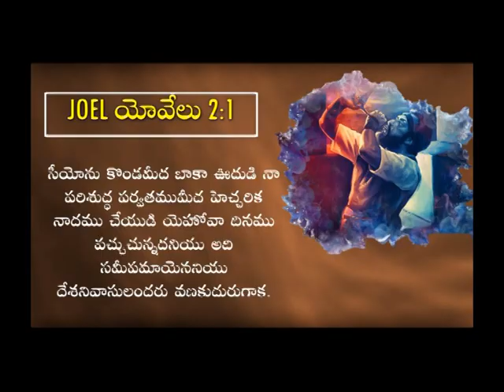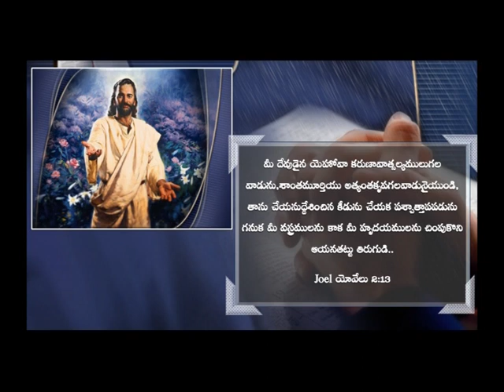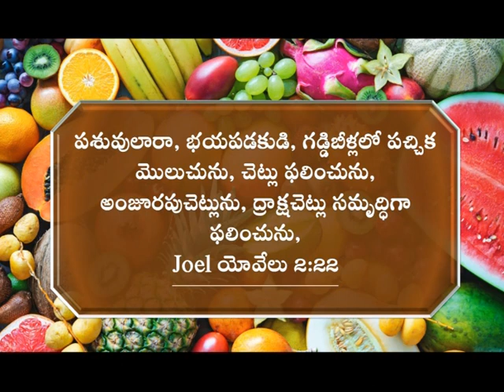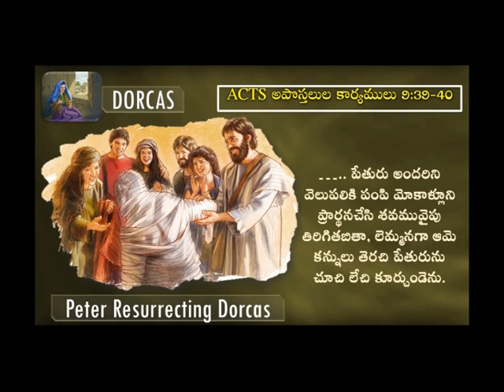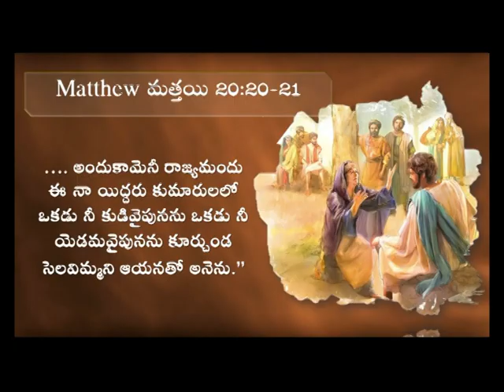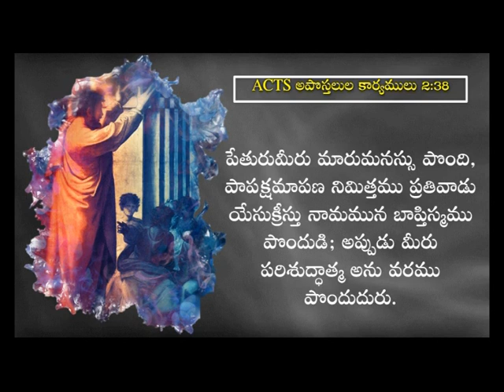HolySpirit | Dr SarathBabu | Kadavarikalam | Subhavaartha TV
Be led by the holy spirit in every walk of your life!
Watch this video of Kadavarikalam and stay blessed!